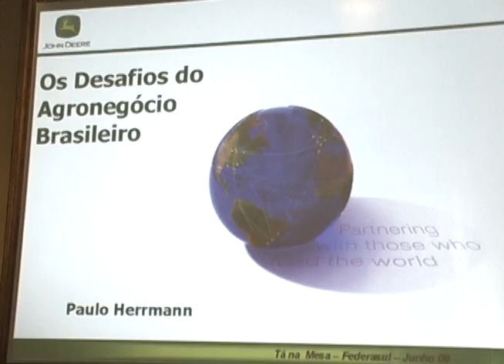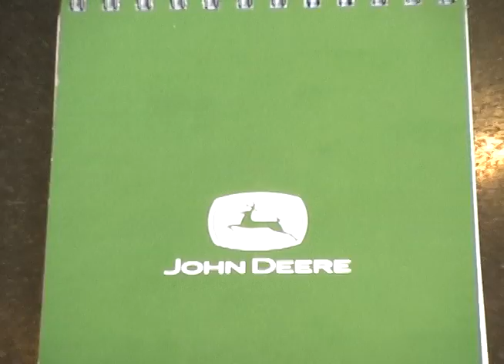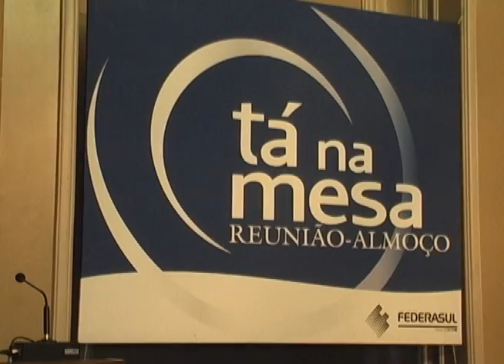17.06.09-Opinião Livre-John Deere na Federasul-Parte3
Diego Casagrande entrevista:

- Adolar Eckert - Diretor de Preços John Deere América do Sul